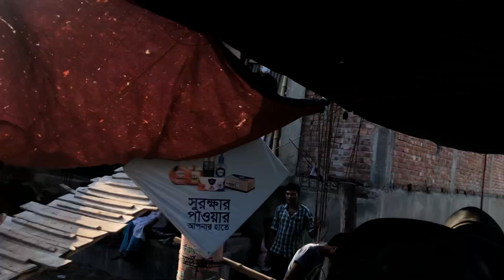আফতাবনগর হাট কাঁপাচ্ছে কিশোরগঞ্জের কালা মানিক | সবচেয়ে বড় গরু কালা মানিক